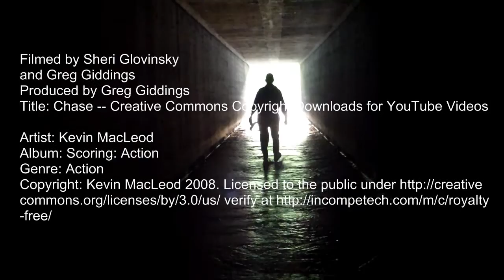The Joy of Bow Fishing Sugar Creek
Bow Fishing and Pole Fishing, a typical fishing trip for Sheri and Greg. This is the video we shot for MidwestFishingAdventures.com.